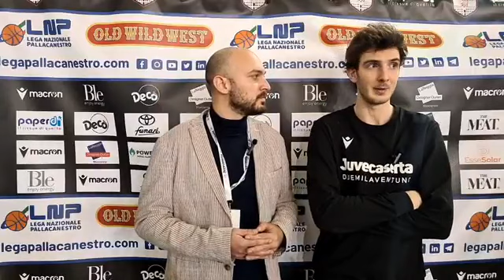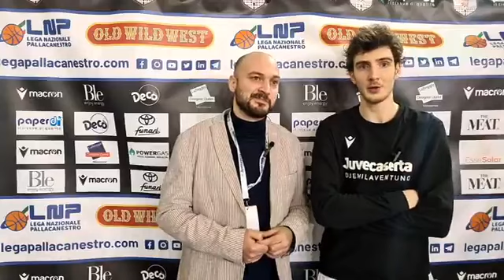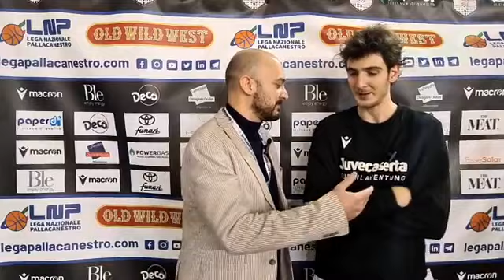24.01.2024 - interviste post gara PAPERDI' JUVECASERTA - BPC VIRTUS CASSINO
Nuova sconfitta casalinga per la Paperdì Juvecaserta che cede sul nuovo parquet della Palestra Buonarroti di Caserta contro la BPC Virtus Casino per 73-82. Le interviste post gara.